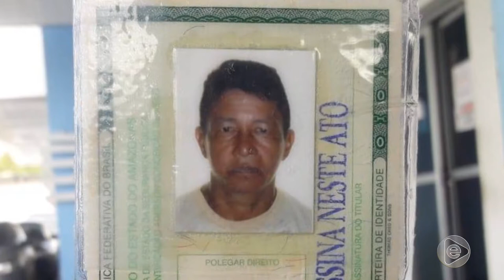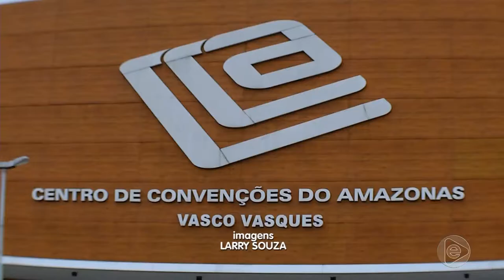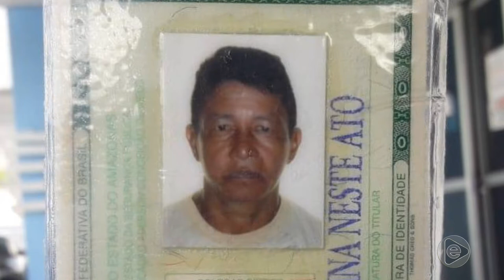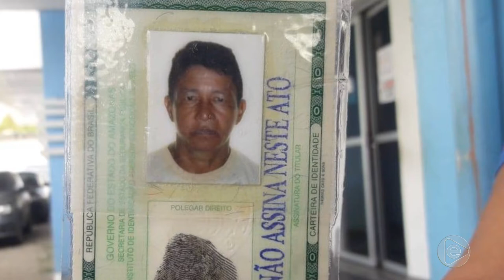Paralisação dos médicos deixa pacientes sem atendimento em hospitais da rede estadual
01º BLOCO JORNAL 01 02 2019 - Paralisação dos médicos deixa pacientes sem atendimento em hospitais da rede estadual